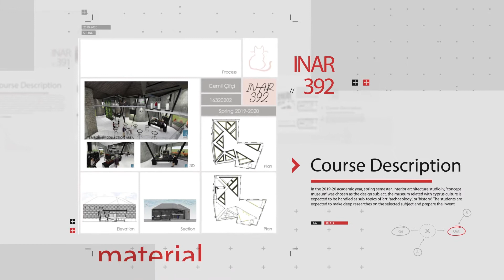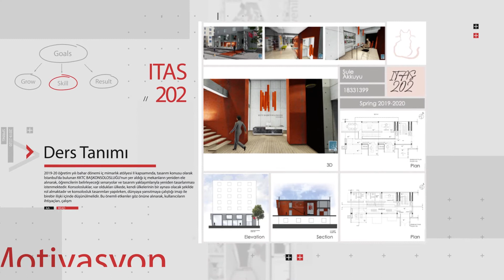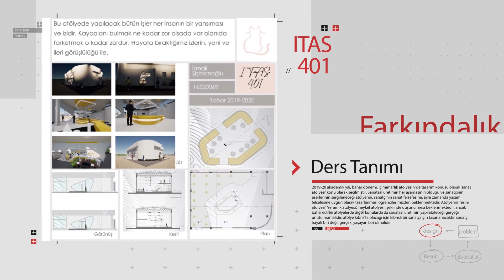Student Project Exhibition - Öğrenci Projeleri Sergisi ( Spring-Bahar) 2020